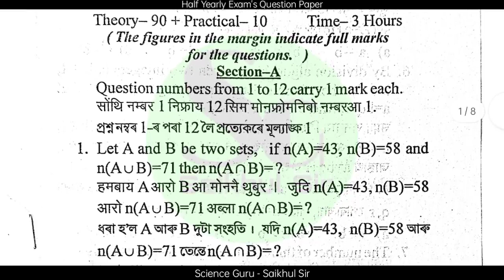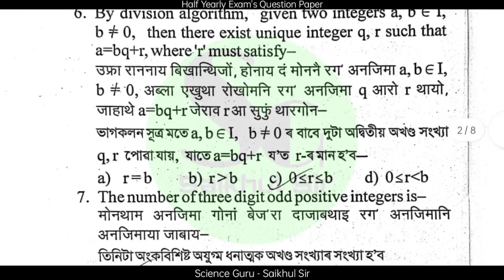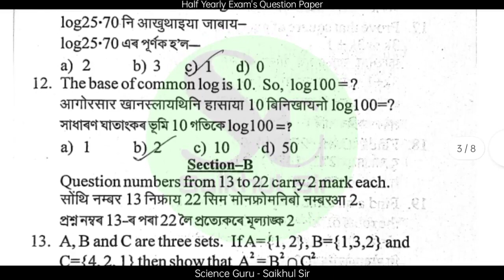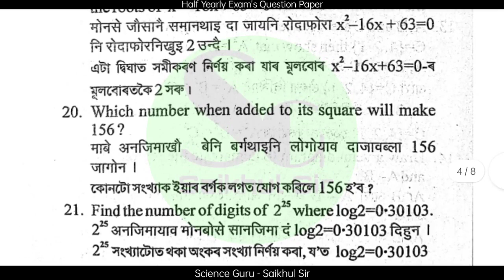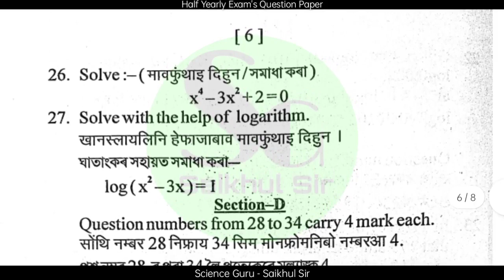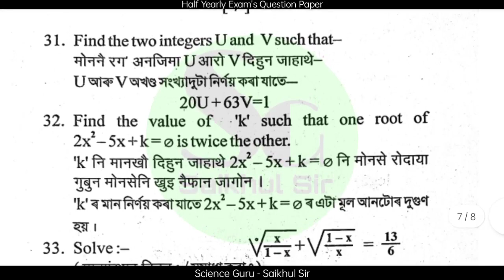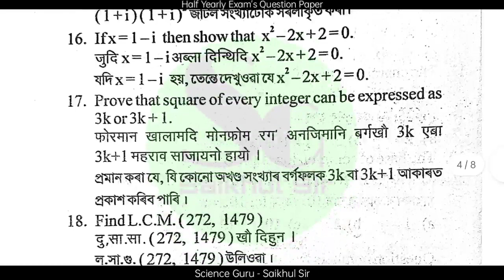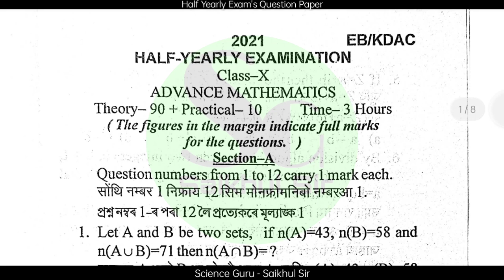Half Yearly Exam's Question Paper // Class 10 Advance mathematics // SEBA